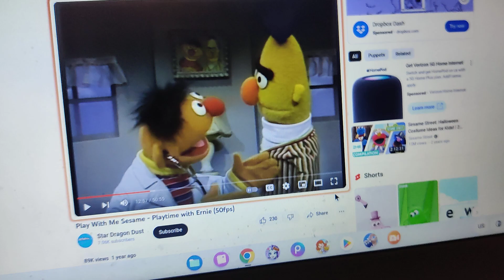Taking Down ChromeVox for good